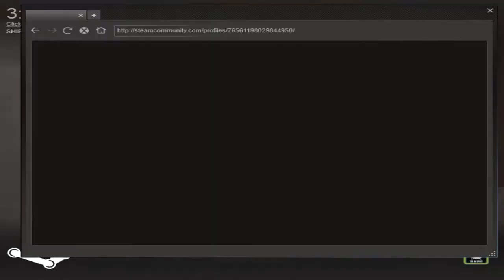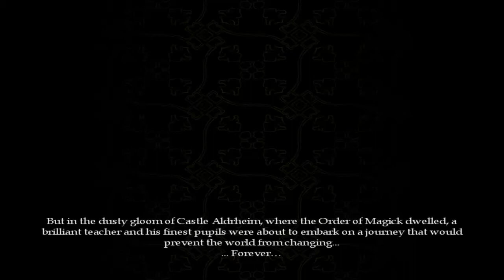Magicka Chapter 1 - Purple Kimonos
Let's PLAY OF MAGIC(KA!) Harry Potter would be proud.